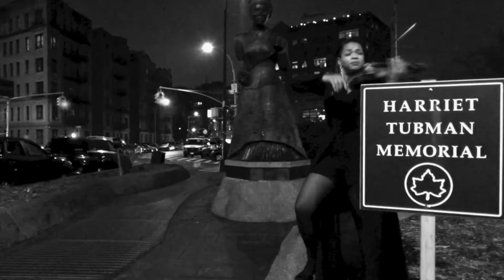Oh Freedom!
-Dr. Martin Luther King